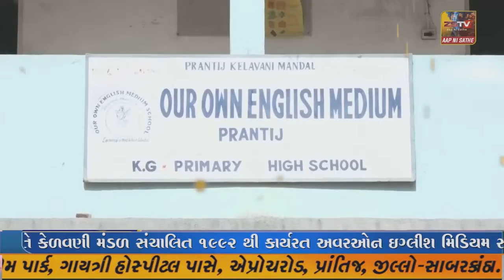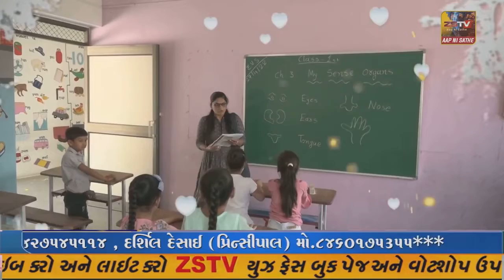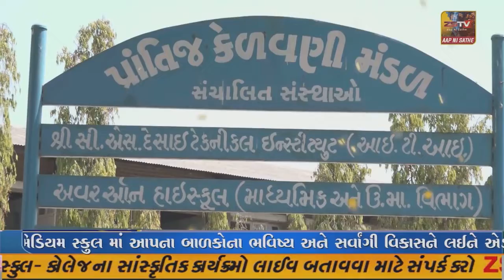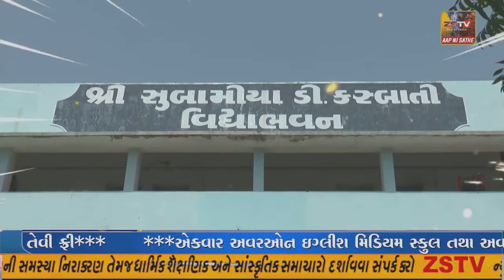જામનગર માં શાળા કોલેજો ખૂલી રહ્યાં છે ત્યારે જામનગર સહિત વિદ્યાર્થીઓ માટે યુનિફોર્મ સ્કૂલબેગ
જામનગર માં શાળા કોલેજો ખૂલી રહ્યાં છે ત્યારે જામનગર સહિત વિદ્યાર્થીઓ માટે યુનિફોર્મ સ્કૂલબેગ ખરીદી લાંબી કટારો..